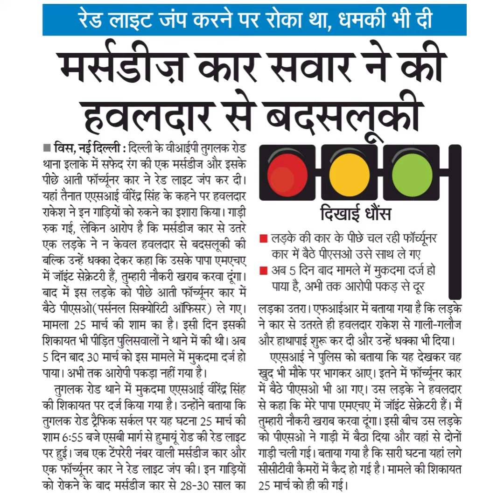रेड लाइट जंप करने पर रोका था, धमकी भी दीमसेडॉज़ कार सवार ने कीहवलदार से बदसलूकीविस, नई दिल्ली : दिल्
रेड लाइट जंप करने पर रोका था, धमकी भी दी
मसेडॉज़ कार सवार ने की
हवलदार से बदसलूकी
विस, नई दिल्ली : दिल्ली के वीआईपी तुगलक रोड
थाना इलाके में सफेद रंग की एक मर्सडीज और इसके
पीछे आती फॉर्चूनर कार ने रेड लाइट जंप कर दी।
यहां तैनात एएसआई वीरेंद्र सिंह के कहने पर हवलदार
राकेशा ने इन गाड़ियों को रकने का इशारा किया। गाड़ी
रुक गई, लेकिन आरोप है कि मर्सडीज कार से उतरे
एक लड़के ने न केवल हवलदार से बदसलूकी की
बल्कि उन्हें धक्का देकर कहा कि उसके पापा एमएचए
में जॉईइट सेक्रेटरी हैं, तुम्हारी नौकरी खराब करवा दूंगा।
बाद में इस लड़के को पीछे आती फॉचूनर कार में
बैठे पीएसओ(पर्सनल सिक्योरिटी ऑफिसर) ले गए।
मामला 25 मार्च की शाम का है। इसी दिन इसकी
शिकायत भी पौड़ित पुलिसवालों ने थाने में की थी। अब
5 दिन बाद 30 मार्च को इस मामले में मुकदमा दर्ज हो
पाया। अभी तक आरोपी पकड़ा नहीं गया है।
तुगलक रोड थाने में मुकदमा एसआई वीरंद्र सिंह
की शिकायत पर दर्ज किया गया है। उन्होंने बताया कि
तुगलक रोड ट्रैरफिक सर्कल पर यह घटना 25 मार्च की
शाम 6:55 बजे एसबी मार्ग से हुमायूं रोड की रेड लाइट
पर हुई। जब एक टेंपरेरी नंबर वाली मर्सडीज कार और
एक फॉच्यूनर कार ने रेड लाइट जंप की। इन गाड़ियों
को रोकने के बाद मर्सडीज कार से 28-30 साल का
लड़के की कार के पीछे चल रही फॉ्चूनर
कार में बैठे पीएसओ उसे साथ ले गए
अब 5 दिन बाद मामले में मुकदमा दर्ज हो
पाया है, अभी तक आरोपी पकड़ से दूर
लड़का उतरा। एफआईआर में बताया गया है कि लड़के
ने कार से उतरते ही हवलदार राकेश से गाली-गलौज
और हाथापाई शुरू कर दी और उन्हें धक्का भी दिया।
एएसआई ने पुलिस को बताया कि यह देखकर वह
खुद भी मौके पर भागकर आए । इतने में फॉच्यूनर कार
में बैठे पीएसओ भी आ गए। उस लड़के ने हवलदार
से कहा कि मेरे पापा एमएचए में जॉइंट सेक्रेटरी हैं। मैं
तुम्हारी नौकरी खराब करवा दूंगा। इसी बीच उस लड़के
को पीएसओ ने गाड़ी में बैठा दिया और वहां से दोनों
गाड़ी चली गई। बताया गया है कि सारी घटना यहां लगे
सीसीटीवी कैमरों में कैद हो गई है। मामले की शिकायत
25 मार्च को ही की गई।